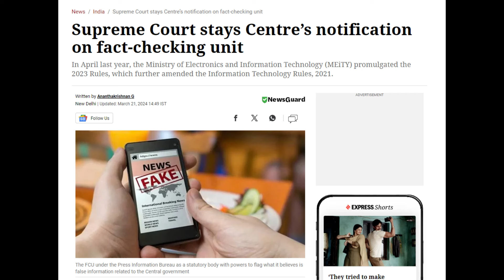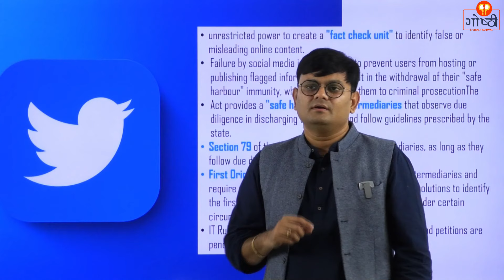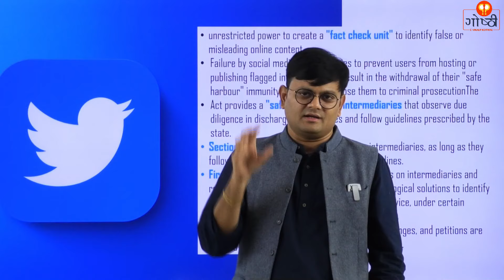સુપ્રીમ કોર્ટે fact-checking unit પર આજે stay મૂક્યો... જુઓ આપણી આ મુદ્દે જૂની ગોષ્ઠી